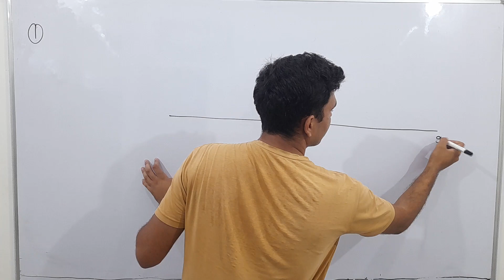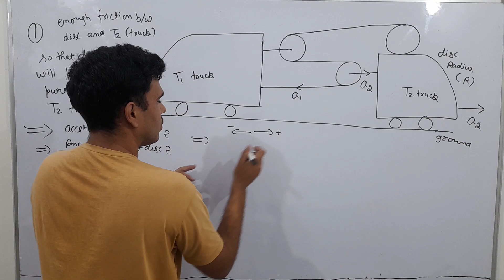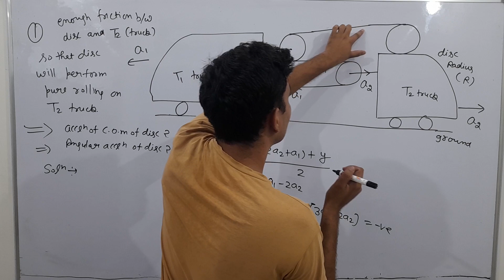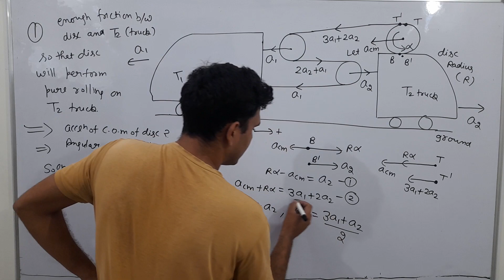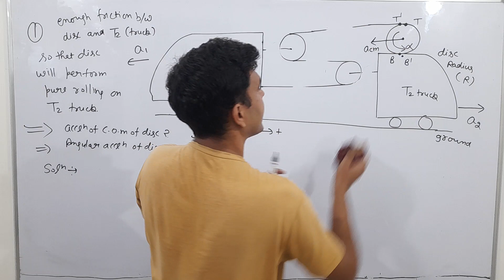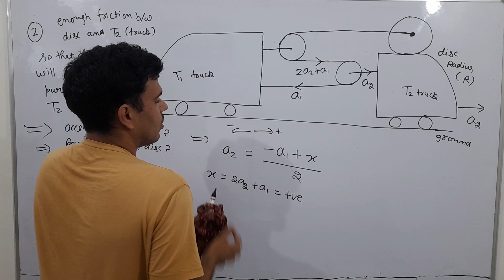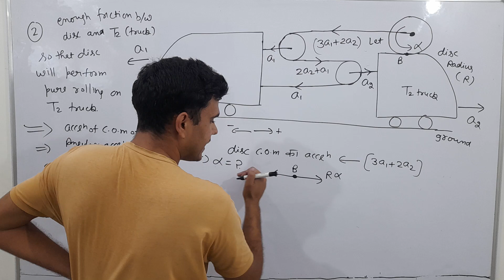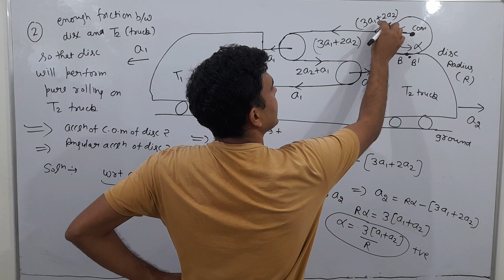2 jee advanced level numericals 🔥jee advanced